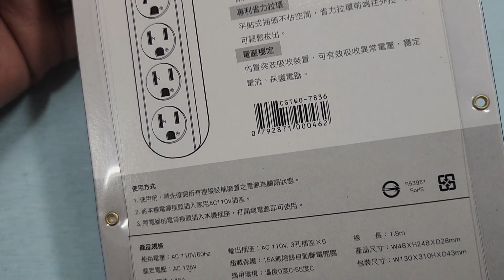【台灣現貨】建達國際 1開關6插孔延長線（1.8米/6尺長）C02012B 台灣公司貨 1開6插安全延長線(6尺)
BSMI識別碼：R53951　 驗證型號：A106-6

■商品規格
使用電壓：AC 110V/60Hz
額定電壓：AC 125V
額定電流：15A
額定容量：1650W
使用材質：銅、塑膠
輸出插座：AC 110V, 3孔插座×6
超載保護：15A無熔絲自動斷電開關
適用環境：溫度0度C~55度C
適用濕度：30%~90%
產品重量：412g
線　　長：1.8m
產品尺寸：W48×H248×28Dmm

■保固說明：非人為因素之損壞，原廠保固一年。
■使用前請確實遵從產品說明書內之操作指示及注意事項。
■如需辦理退換貨，包裝與配件須完整(商品配件、包裝完整，無刮痕損傷)。
產地：臺灣

依消費者保護法之規定，消費者享有商品到7天鑑賞期(含例假日)之權益。
請注意，7天鑑賞期為「猶豫期」非「試用期」，商品一經拆封，恕無法接受退貨，
您所退回的商品必須是未經使用的全新狀態，包含完整包裝、配件、說明文件及贈品等。
ID = @daidai.tw